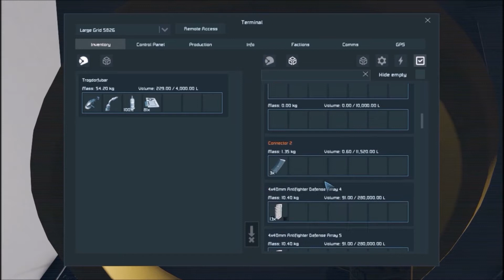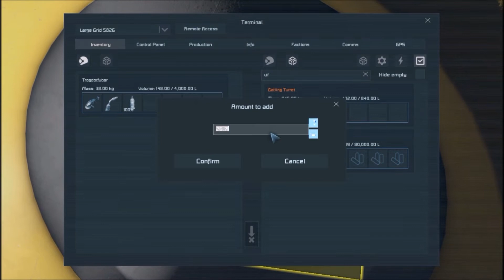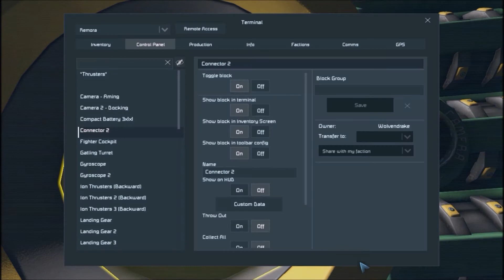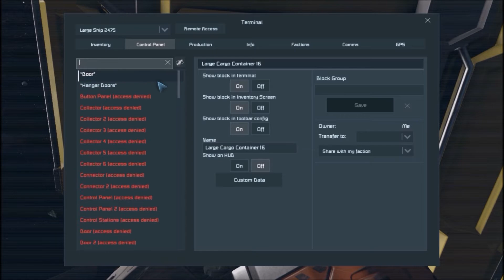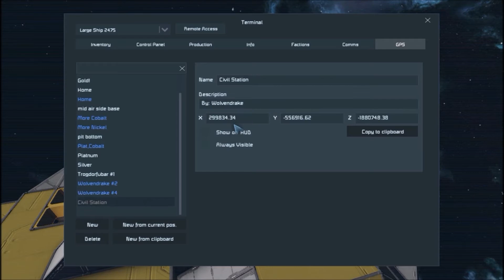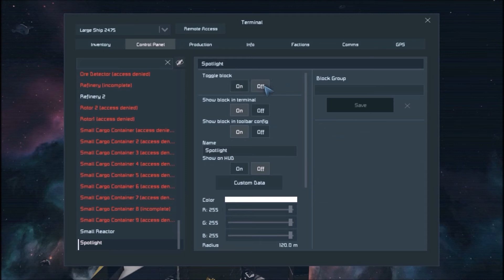Space Engineers Survival S4E32 localized resources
We are localizing the resources out here so we can build a new base out here.